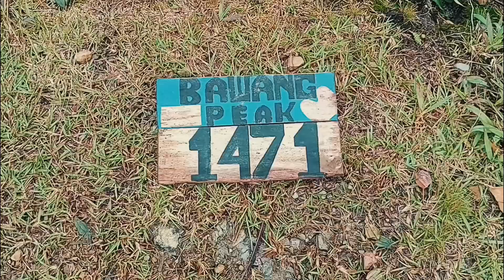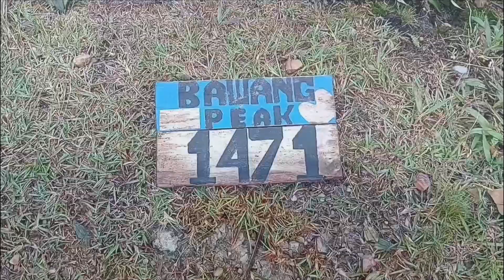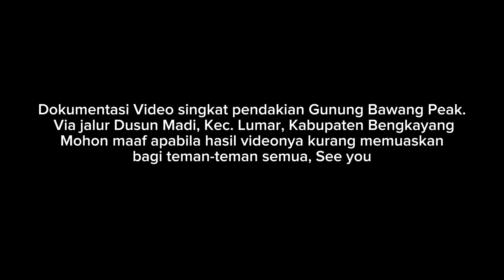Camping dan Bermalam di Hutan Gunung Bawang Peak Kab.Bengkayang - Kalbar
Hampir Gagal Muncak dan Melewati arus deras sungai menuju puncak